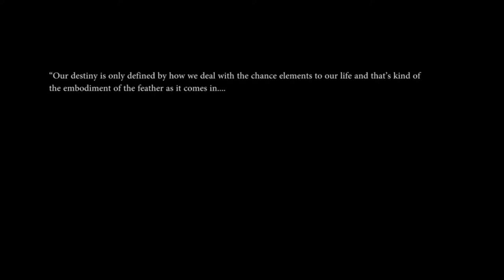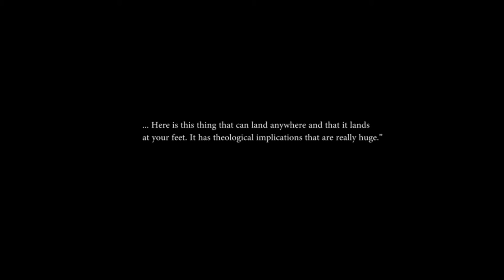Forrest Gump Feather Scene with Feather Piano Theme... and that feather.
Just want to share this scene with me favorite movie theme of all time. Thanks to Alan Silvestri for his great composition and Tom Hanks for portraying Forrest Gump so innocently well.